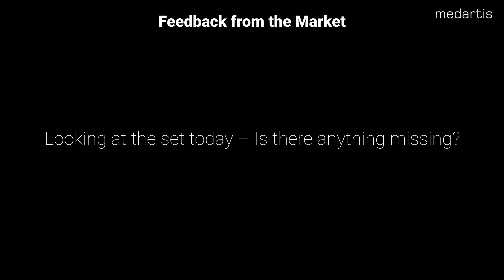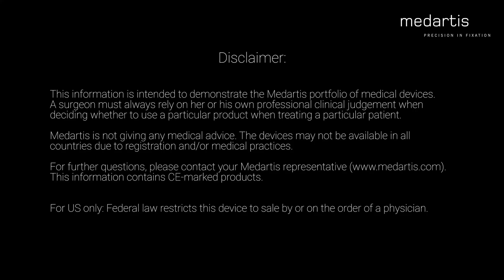APTUS Clavicle System 2.8 - Interview with Prof.Dr. Rainer Meffert